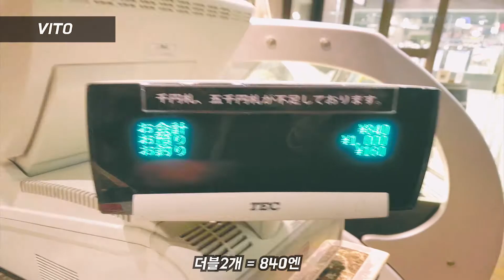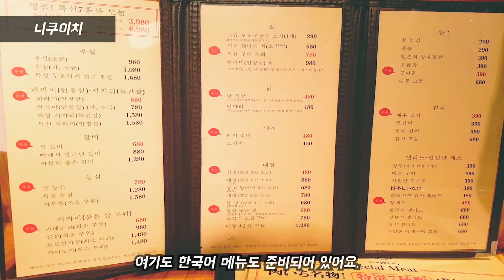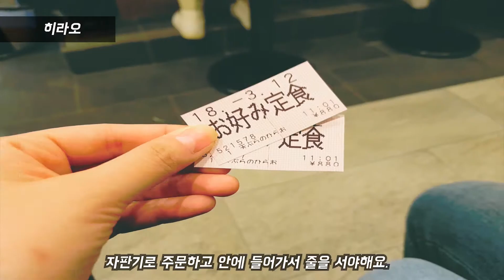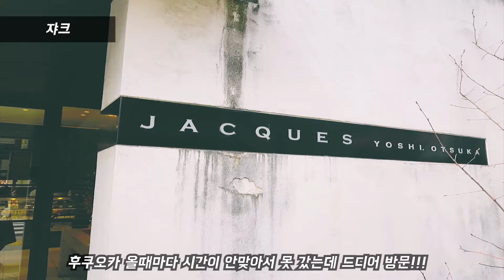후쿠오카 먹방여행 ♬ Fukuoka food trip 1080p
후쿠오카 먹방여행 ♥